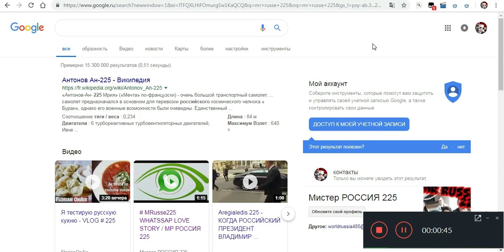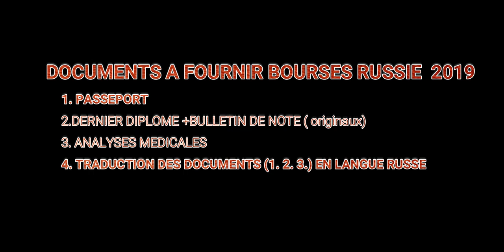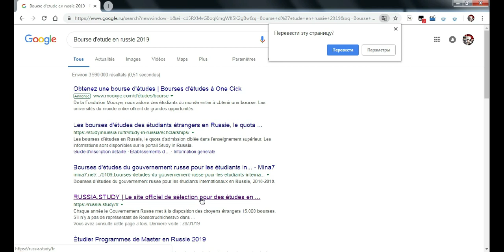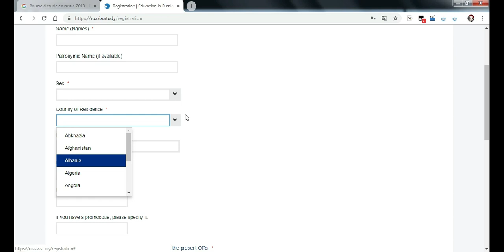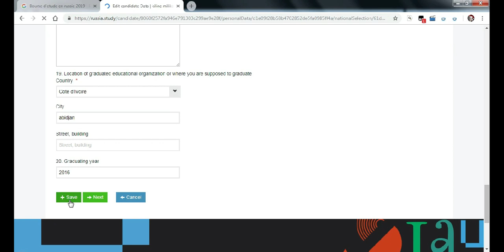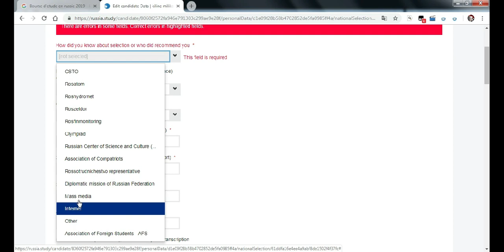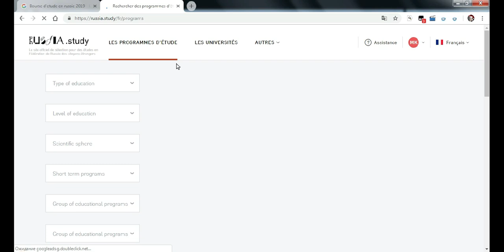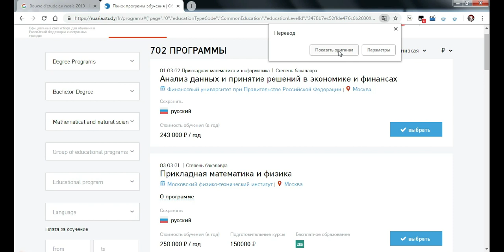BOURSE D'ETUDE RUSSIE 2019 DISPONIBLE PARTIE 1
DOSSIERS A FOURNIR POUR LES MODALITES EN LIGNES
1.PASSEPORT
2.DERNIER DIOPLOME + BULLETINS DE NOTES ORIGINAUX
3.ANALYSES MEDICALES
4 TRADUCTIONS DES DOCUMENTS EN LANGUE RUSSE

1.livre de mathematique J.Monier

pour le moment nous avons deux structures en liaisons alors contactez les pour vous impegner de leur modalite